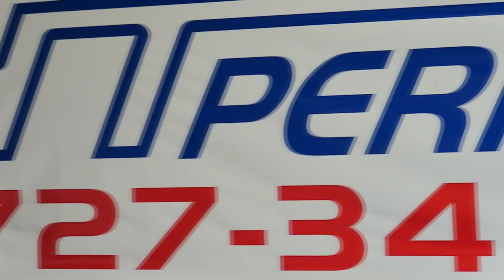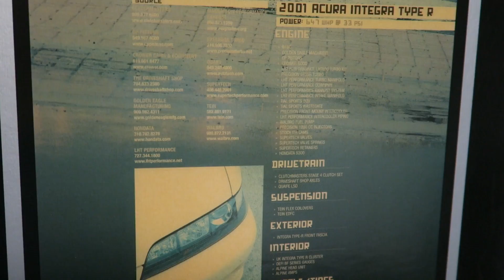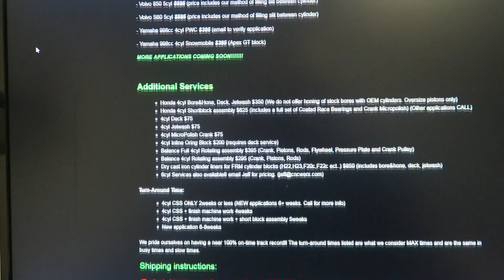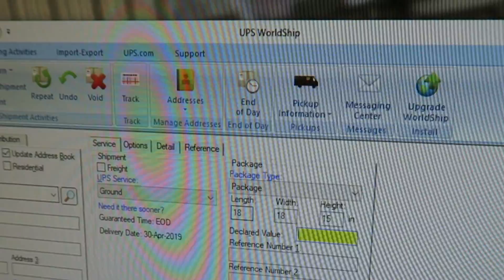Integra - Engine disassembly-Part 5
So in this episode we tear down the head and show tips how to do it.

 I talk about the valve train that's going to be used in the head and how to box the block for shipping.

The block is on it's way to CSS for their sleeve support system.